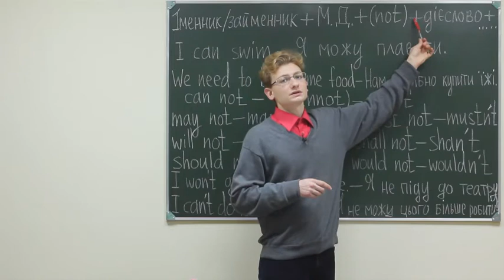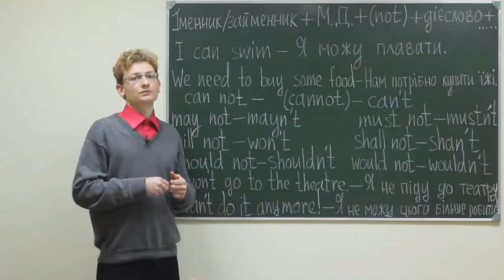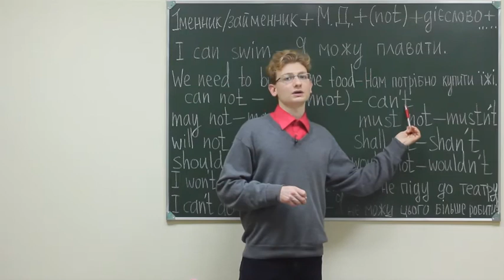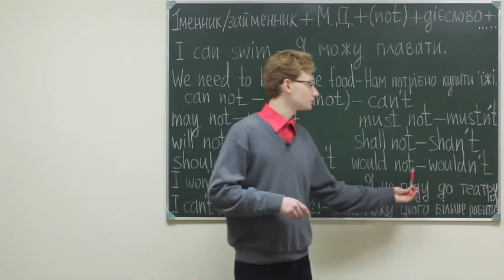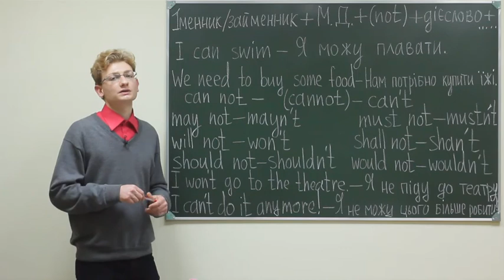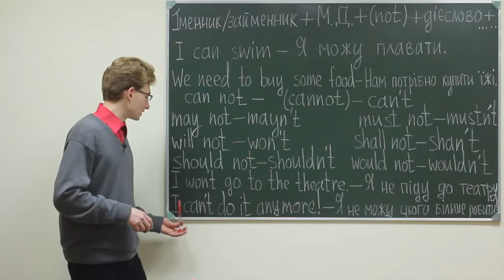Eng gram board ukr lB 118